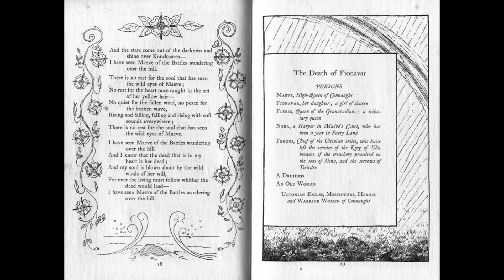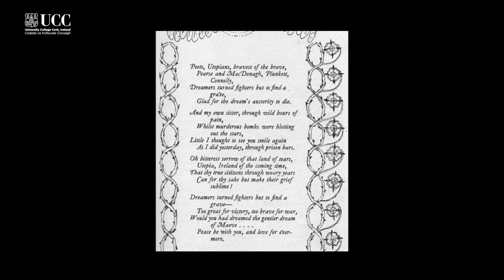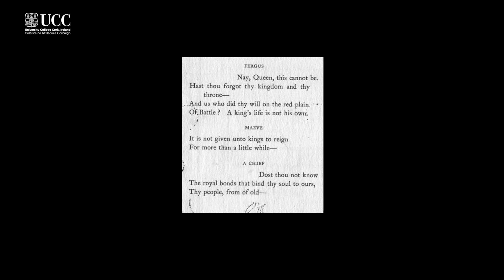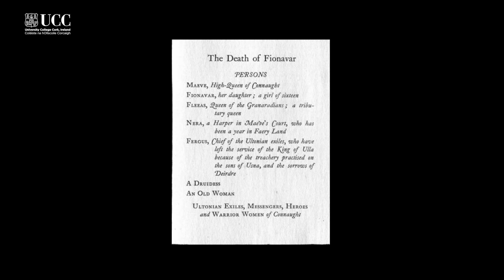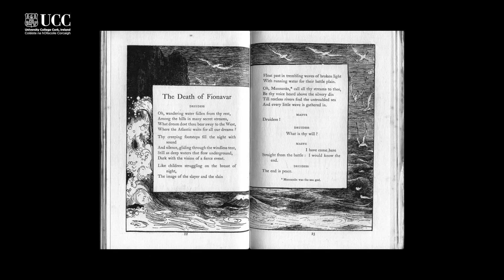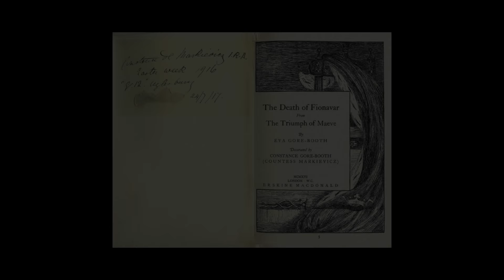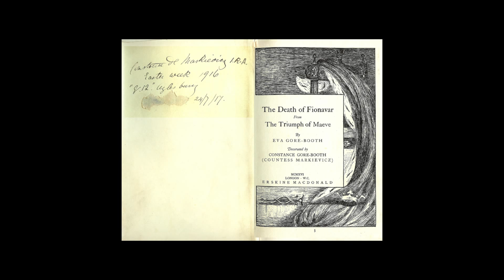Eva Gore Booth and The Death of Fionavar